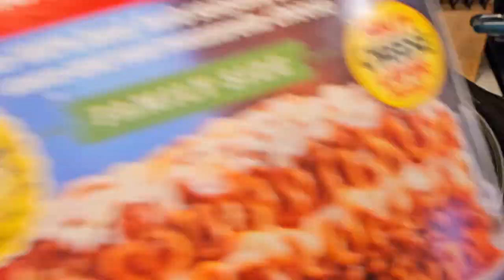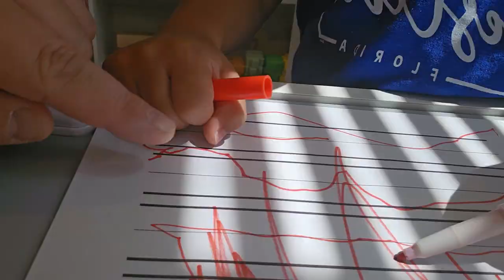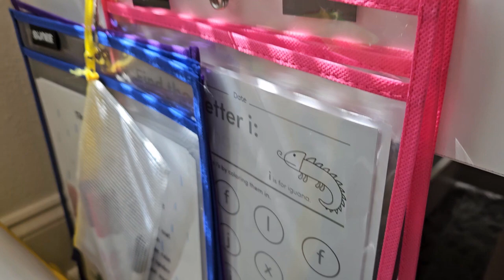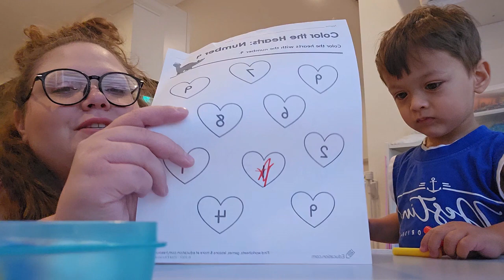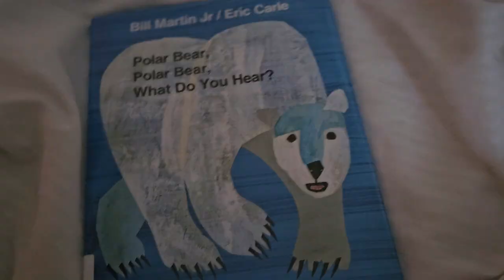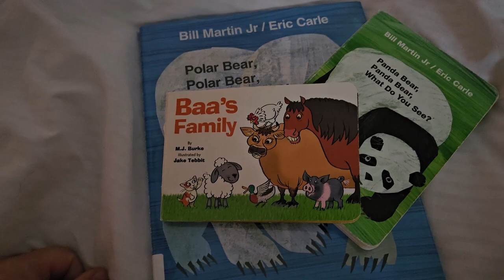Vlog #31 // DITL Mom and Toddler // Toddler Learning // Setting up Our Pool